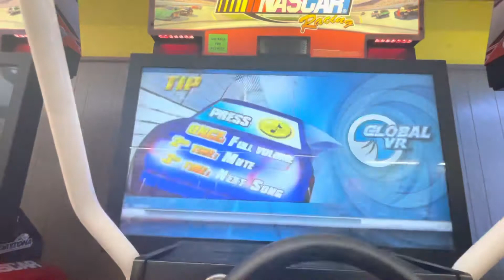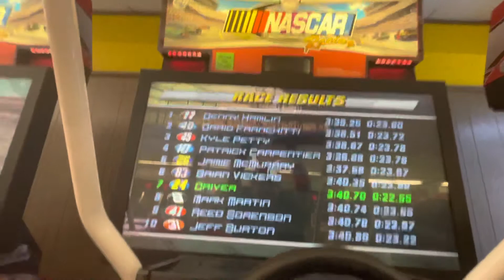NASCAR Racing Arcade Race at Phoenix (2008 cars) as Jeff Gordon #1 (2022)